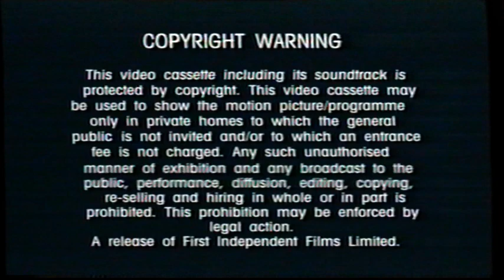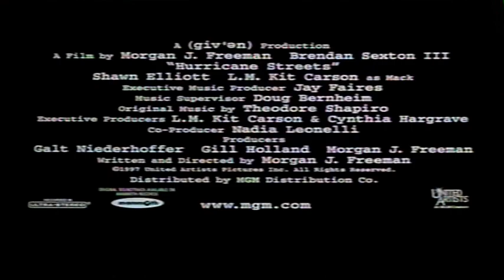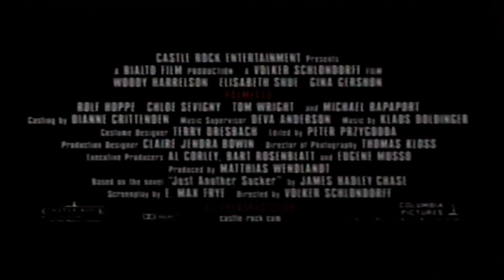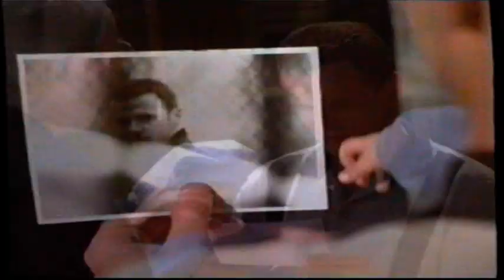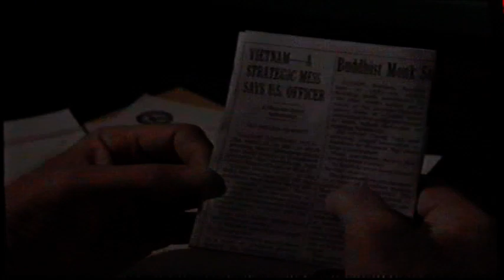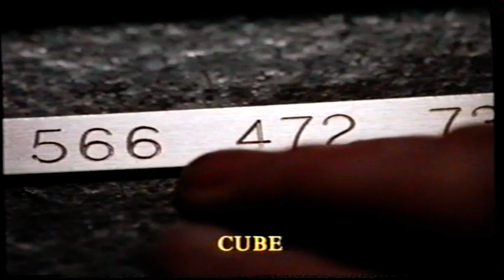UK Rental VHS Trailer Reel: Savior (1999 First Independent)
Opening to the rental VHS of the Dennis Quaid & Stellan Skarsgard in Oliver Stone's Bosnian Tragic War Drama Film From 1997

OPENING:
VA 20322
Copyright Warning
Hurricane Streets Trailer
Palmetto Trailer
The Assignment Trailer
A Bright Shining Lie Trailer
Cube Trailer
First Independent Ident
Initial Entertainment Group Inc. Logo